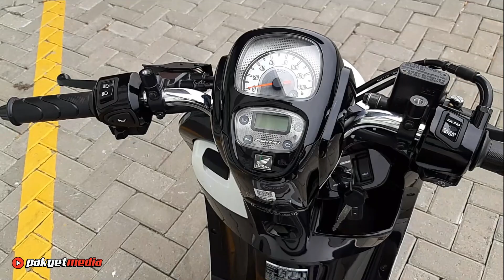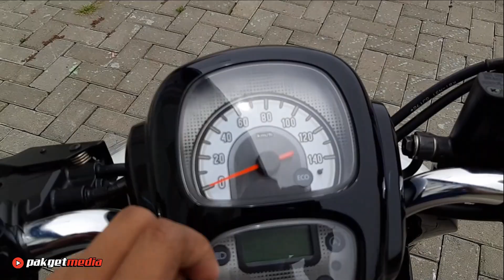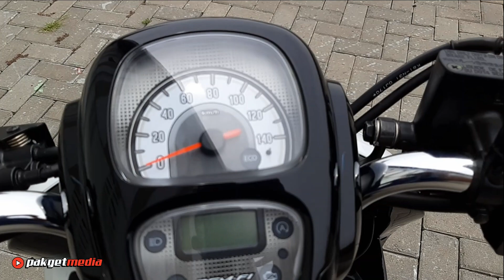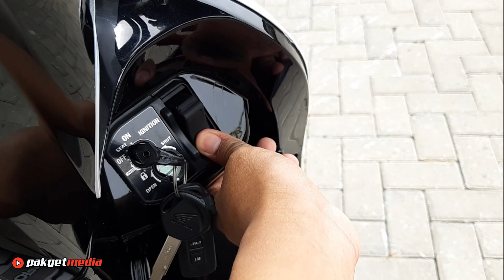All New Honda Scoopy 2021 Masih Mirip dengan Scoopy Sporty White Tahun 2020 ?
Hallo Teman teman apa kabar kalian hari ini?
Semoga kita semua selalu dalam kondisi sehat dan selalu bersyukur.
Video kali ini kita akan membahas tentang Honda Scoopy Sporty 2020, nah katanya scoopy ini juga akan mendapat facelift New Scoopy 2021. Dimana Warna Sporty White ini adalah salah satu warna terbaik dari Honda Scoopy. Dengan desain warna putih dipadu dengan warna hitam, seperti apa motor ini, monggo disimak Videonya sampai selesai ya.